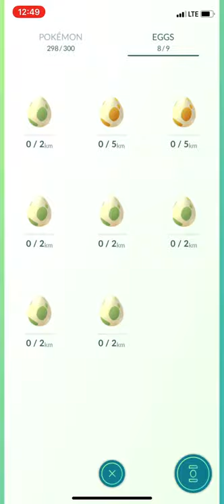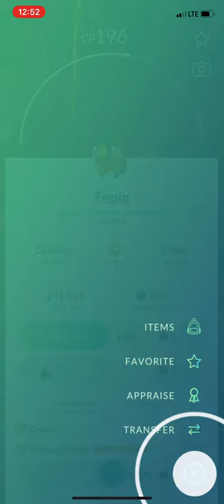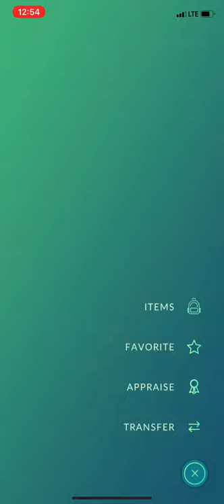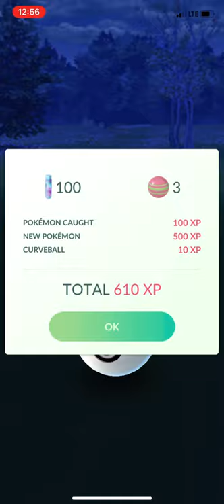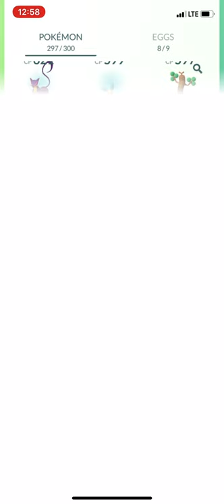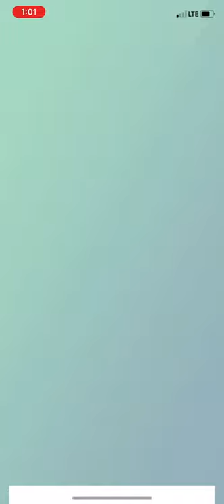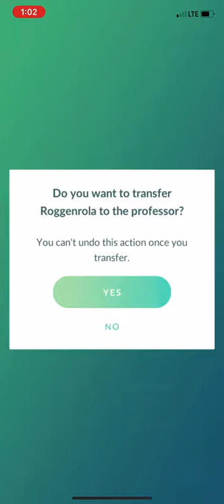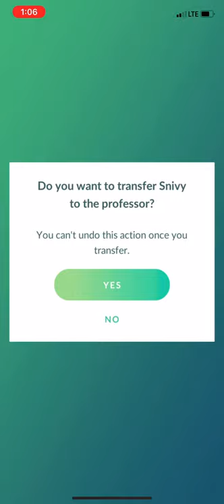Pokémon Go Episode #9 Walkthrough Gameplay!